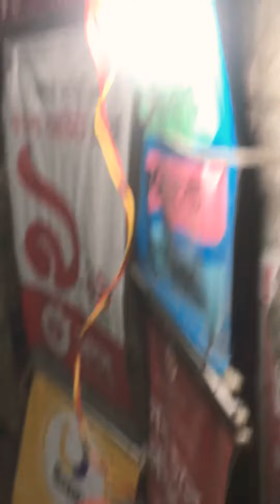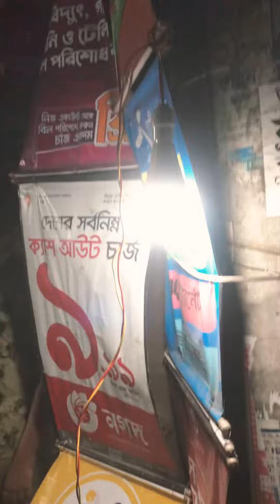কারেন্ট আম l আম্পালী আম l মামুনের আম l current Mango l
Ei Kane valo maner mango , jackfruit.